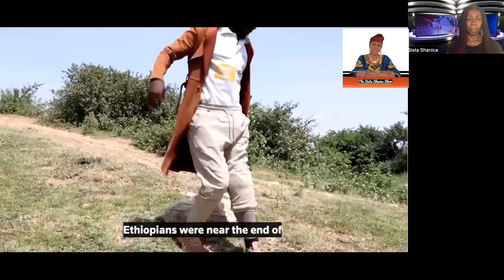Mass Killings of Africans at Saudi Yemen Border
Hundreds of Africans fleeing terrorism exploitation or economic impoverishment were gunned down and killed by military style Saudi border Patrol guards claim Human Rights Watch

The alleged mass killing was of Ethiopian refugees at the Saudi Yemen border by Border Patrol Guards who discharged grenades and machineguns on the refugees, like rain.

Concerned Africans call for justice an independent investigation and an immediate stop to the massacres.

Join Sista Shanice and guest(s) live every Wednesday at 8 PM UK time.

 / sistashanice